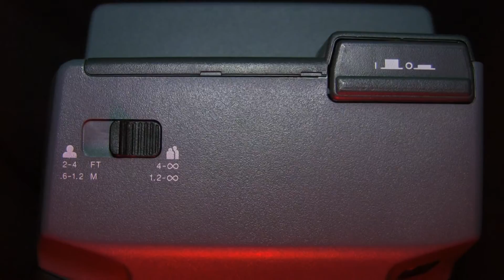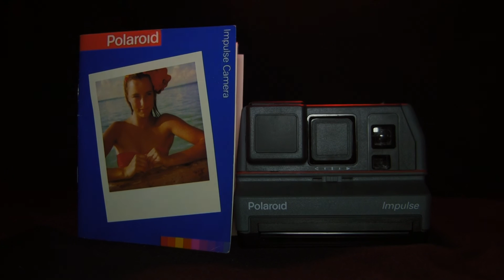"Polaroid Impulse Camera Instant"